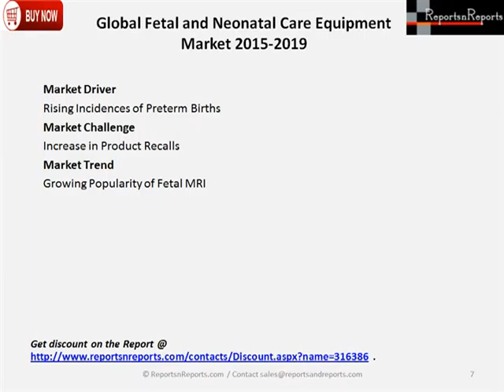Global Fetal and Neonatal Care Equipment Market 2015 2019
Global Fetal and Neonatal Care Equipment Market 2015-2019, has been prepared based on an in-depth market analysis with inputs from industry experts. It also covers the Fetal and Neonatal Care Equipment market landscape and its growth prospects in the coming years. The report also includes a discussion of the key vendors operating in this market.